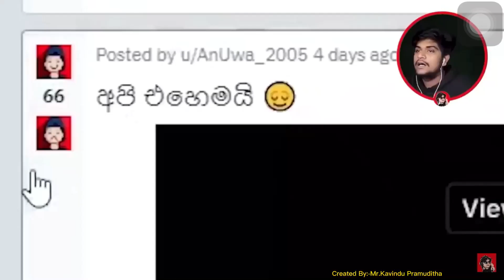The Kota New One ...🥶👉👈.@TheKota